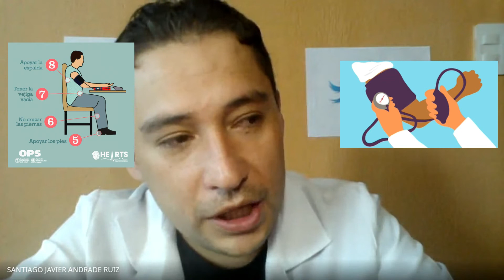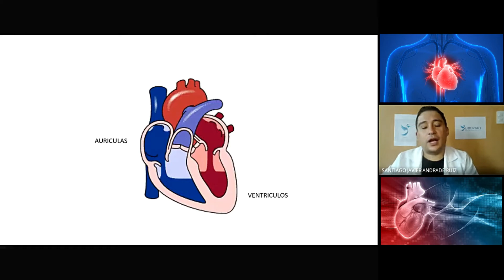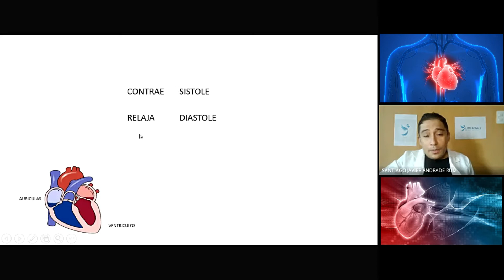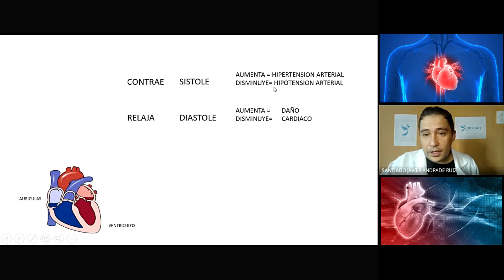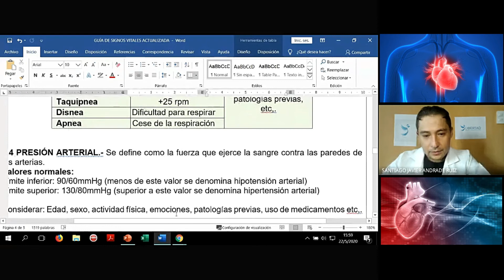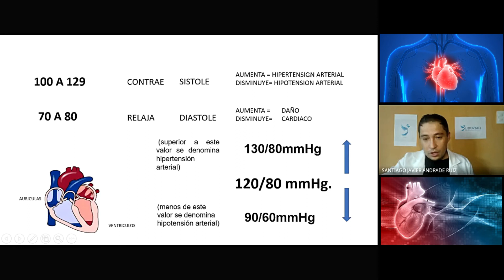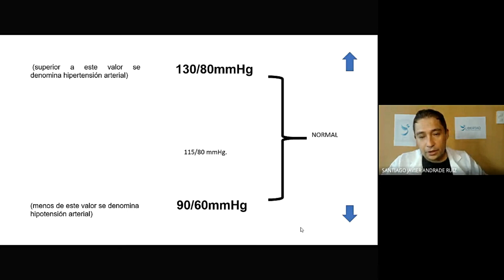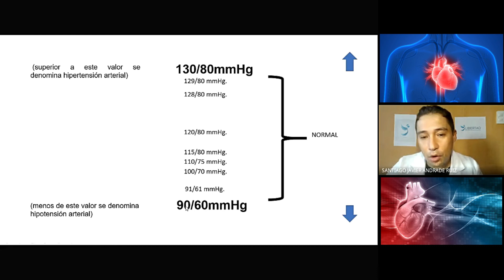🌟CÓMO SE TOMA LA PRESIÓN ARTERIAL análisis guía ITSL (teórico) primera parte🌟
PRESIÓN ARTERIAL análisis guía ITSL (teórico) primera parte

La hipertensión, también conocida como tensión arterial alta o elevada, es un trastorno en el que los vasos sanguíneos tienen una tensión persistentemente alta, lo que puede dañarlos. Cada vez que el corazón late, bombea sangre a los vasos, que llevan la sangre a todas las partes del cuerpo. La tensión arterial es la fuerza que ejerce la sangre contra las paredes de los vasos (arterias) al ser bombeada por el corazón.  Cuanto más alta es la tensión, más esfuerzo tiene que realizar el corazón para bombear.

La presión arterial es la fuerza de la sangre al empujar contra las paredes de las arterias. Cuando el corazón late, bombea sangre hacia las arterias y se llama presión sistólica. Cuando el corazón está en reposo, entre un latido y otro la presión arterial baja y se conoce como presión diastólica.